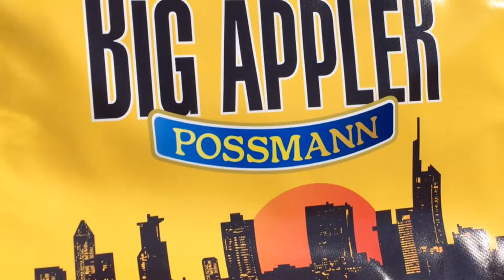Großes Kelterfest bei Possmann 25.09.2016 - 135 Jahre Possmann Apfelwein Frankfurt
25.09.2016 - Kelterfest bei Possmann in Frankfurt Rödelheim. Bei bestem Wetter wieder eine gelungene Veranstaltung in der Familienkelterei Possman in Frankfurt.